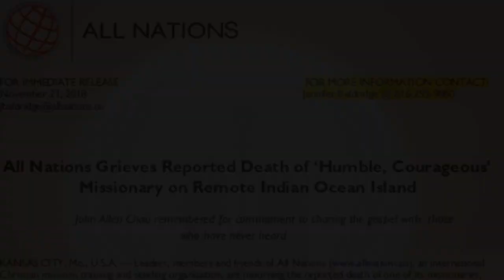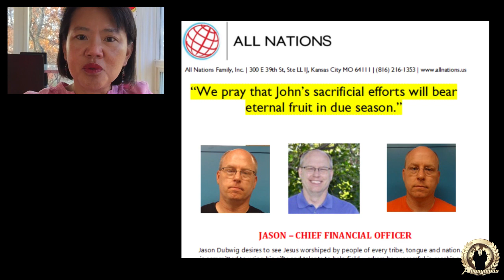Parody: Mary Ho, All Nations Family on How to Transform the Sentinelese into Leaders and Heroes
A parody of Mary Ho's video entitled "Transformational Leadership, Are You a Hero Maker?

With the killing of US Missionary John Allen Chau on the 25th November 2018, a small island in the Indian Ocean called North Sentinel Island became a household name. Having lived on their island for around 60,000 years, they are the modern population group we know the least about. Attempts to land on North Sentinel Island results in an attack mounted by armed tribesmen on the beach.

John Allen Chau was associated with All Nations Family, Inc. which is based in Kansas City, Missouri.

JASON – CHIEF FINANCIAL OFFICER

Jason Dubwig desires to see Jesus worshiped by people of every tribe, tongue and nation. He is committed to using his gifts and talents to help field workers be successful in reaching the nations.

Jason holds two bachelor degrees, one in accounting and one in theology. One of his passions is reaching incarcerated men with the Gospel. Jason is a devoted Oklahoma Sooner fan and loves having fun.

For more information on Jason, please see the Second Message to All Family Nations, Inc.